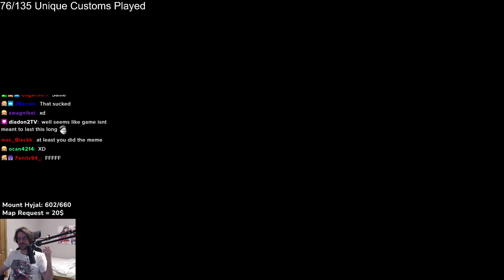Dominions Of War - When Tryhards Clash | Warcraft III Reforged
Thanks for checking the channel, I really appreciate all of you!